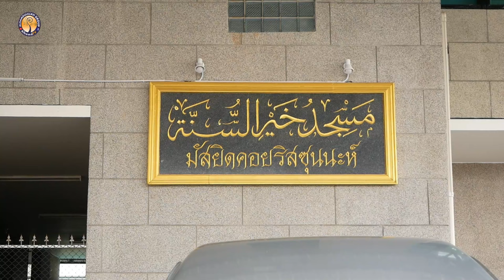AH 3863 อัลลอฮฺทดสอบด้วยฮิกมะห์ โดย อาจารย์อับดุลลอฮฺ สุไลหมัด